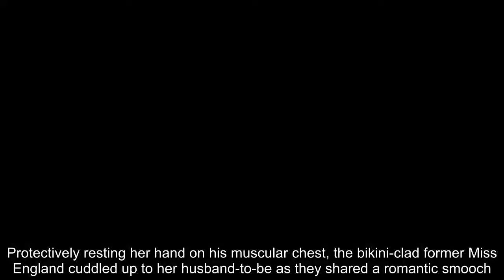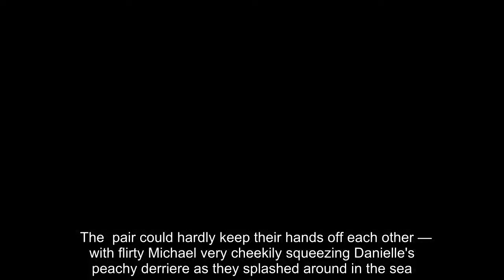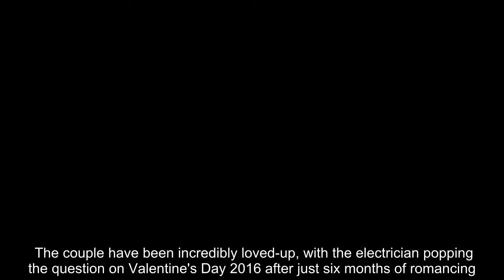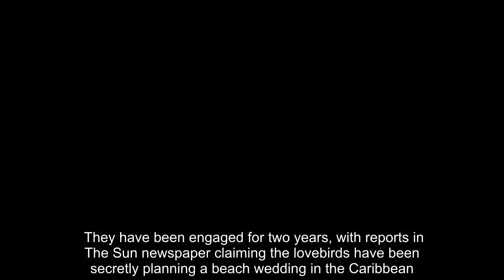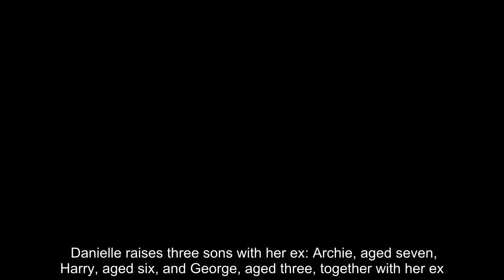Danielle Lloyd kisses her fiancé Michael O'Neill in Miami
She is the attentive mother of four growing sons and she is still hoping for a little girl.But Danielle Lloyd, 34, spent some quality time with her fiancé Michael O'Neill as the pair packed on the PDA on the golden sands of Miami Beach, in Florida on Thursday.Protectively resting her hand on his muscular chest, the bikini-clad former Miss England cuddled up to her husband-to-be as they shared a romantic smooch.Dipping their toes in the sea and racing across the blistering hot sand, the duo kept stealing moments to share intimate kisses.   The  pair could hardly keep their hands off each other —  with flirty Michael very cheekily squeezing Danielle's peachy derriere as they splashed around in the sea. Meanwhile, Danielle kept bringing her fiancé in for longer passionate kisses as she wrapped her arms securely around his neck.   The model has bounced back into shape since giving birth to her fourth child, the first with her fiancé, in September last year.Danielle displayed her desirable curves in her skimpy scarlet bikini, embellished with yellow, blue and pink stitching running along the frame of the two-piece. The mother-of-four added sunglasses and a fedora sunhat to her look to keep cool in the Florida sunshine as she let her brunette locks down to her waist.   Danielle made the most of her break away with her beau as they stole some private moments to themselves away from the children. The couple have been incredibly loved-up, with the electrician popping the question on Valentine's Day 2016 after just six months of romancing. They have been engaged for two years, with reports in The Sun newspaper claiming the lovebirds have been secretly planning a beach wedding in the Caribbean.    Danielle was first married to former footballer Jamie O'Hara, 31, back in May 2012 after just three years of dating.Yet the couple went their separate ways, with Danielle filing for divorce amid claims of her ex's so-called infidelity, after two-and-a-half years of marriage. Danielle raises three sons with her ex: Archie, aged seven, Harry, aged six, and George, aged three, together with her ex.  Danielle confessed she wouldn't rule out gender selection as she is determined for her fifth child to be a girl to complete her family.She told the Loose Women panel in January: 'I love my boys and I live for my kids... It's about family balance, really...'I just think for me, I've always wanted that little baby girl. Why should it be any different?'